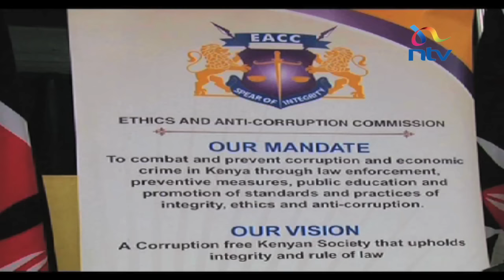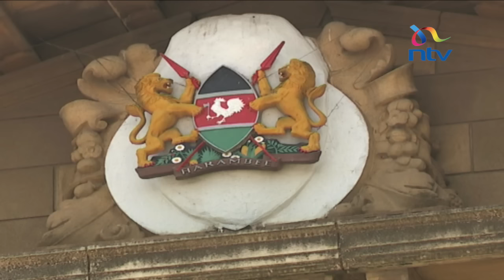Former Anglican Archbishop sworn in as head of controversy riddled EACC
Former Anglican Archbishop, Eliud Wabukala, has officially began his 6 year term as the chairman of the controversy riddled Ethics and Anti Corruption Commission (EACC). Wabukala took oath of office this morning before the Chief Justice and the Attorney General.

Wabukala becomes the third EACC chairman to take up the job, after his predecessors were unceremoniously bundled out of office, following claims of impropriety. While he has his job cut out as the chairman, the days ahead as Ken Mijungu reports, will put to test all the abilities and capabilities of the man of God.